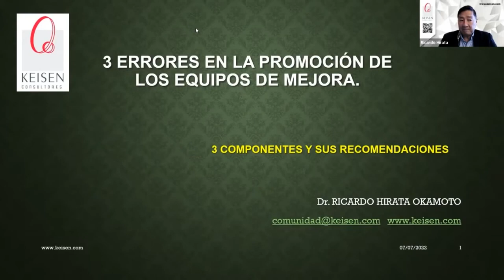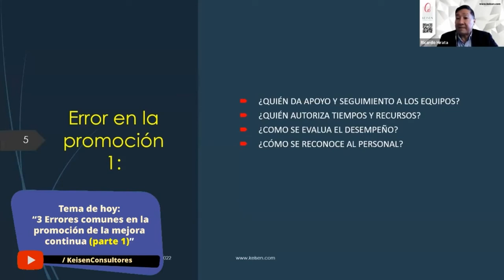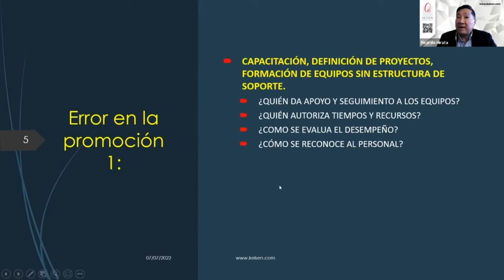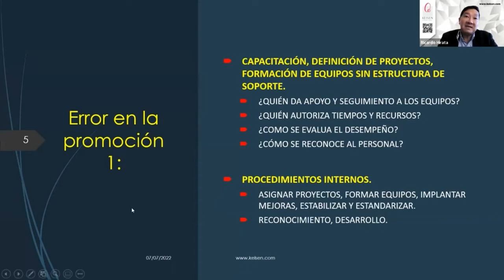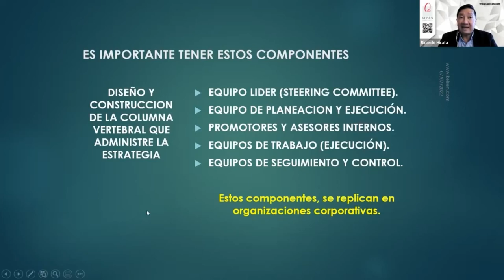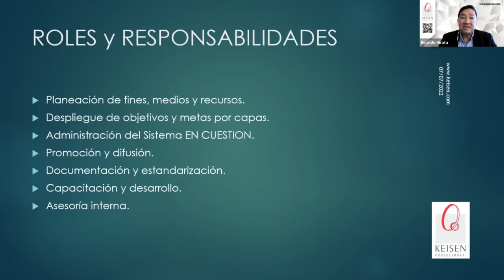090 - Tip 1. Para la Promoción de Equipos de Mejora: Formar una Estructura de Soporte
En las organizaciones muchas veces si se promueve la creación de Equipos de Mejora, pero estos equipos a lo largo del año muchas veces no son lo suficientemente hábiles para trabajar sin supervisión, por lo que, en vez de crear equipos, arrancar las estrategias y notar su evolución y avance y dejarlos desarrollarse los coordinadores terminan haciéndose cargo de muchos equipos a la vez en vez de construir una estructura de soporte que de apoyo a los procesos de cambio.
 ¿Quién da apoyo y Seguimiento a los Equipos? ¿Cómo se evalúa el desempeño? ¿Cómo se reconoce al personal? De esto y más hablaremos en el Tip de Hoy.
En KEISEN Consultores somos expertos en la promoción, seguimiento y administración de Equipos de Mejora, podemos ayudarte a tener Equipos de Mejora efectivos en tu organización.